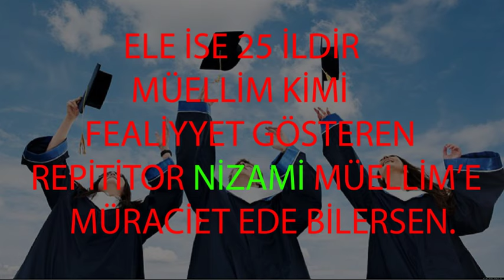İXTİSAS SEÇİMİ, KOLLECLƏRƏ ƏRİZƏ QƏBULU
SALAM , HER BİR ABUTURİYENTE UĞURLAR ARZULAYIRAM.
İXTİSAS SEÇİMİ İLE ƏLAQƏDAR ƏTRAFLI MƏLUMAT ÜÇÜN 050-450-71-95 NÖMRƏSİ İLƏ ƏLAQƏ SAXLAYA BİLƏRSİZ.